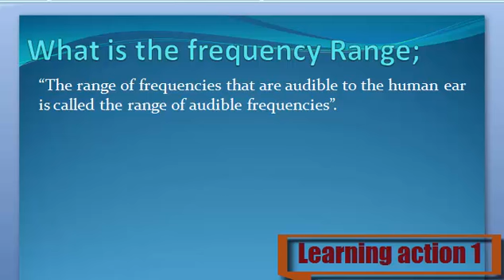What is the Frequency Range. Urdu/ English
Frequency Range keya ha or kha tak ha smjy Urdu or English me

1. What is meant by frequency Range
2. Meaning offrequency Range
3. Stand for frequency Range
4. Definition of frequency Range
5.who is frequency Range
6. What is frequency Range
8. What is meant by frequency Range
9. frequency Range
10. Learning Action 1
19. frequency Range  Urdu or English
11. frequency Range  Urdu or English me
12. frequency Range  Urdu me
13. frequency Range  English me
14. frequency Range  in Urdu
15. frequency Range  in English
16.frequency Range   Keya ha
17. frequency Range  Kisay khaty hy
18. frequency Range  Isy keya khaty hy
20.  frequency Range Urdu and English
Learning action 1# action # Learning action # Learningaction# Waqas Khan #